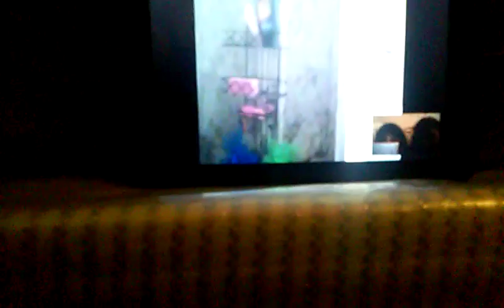Put your feet with socks in cold water dare